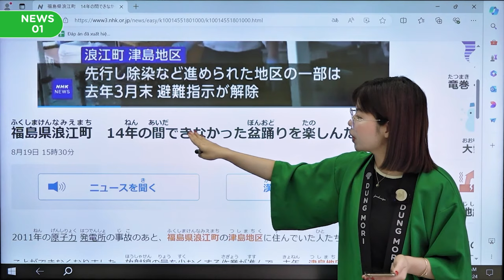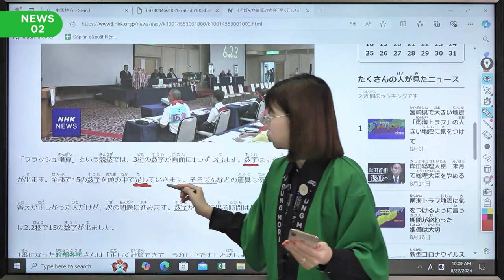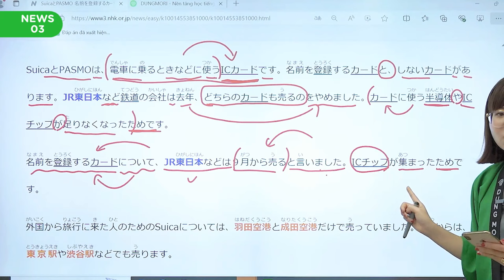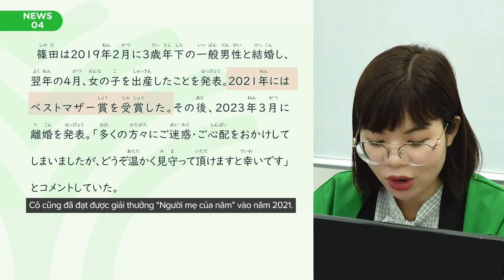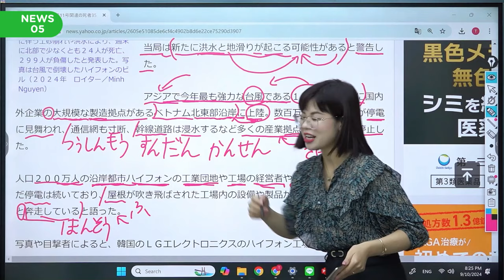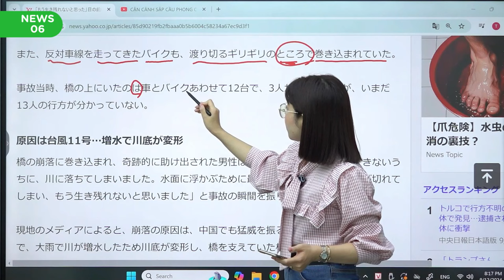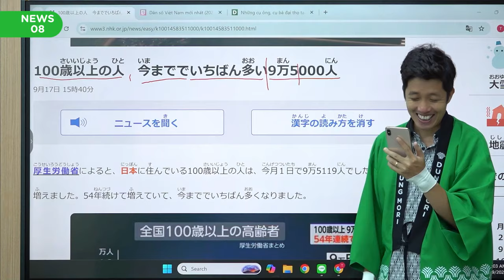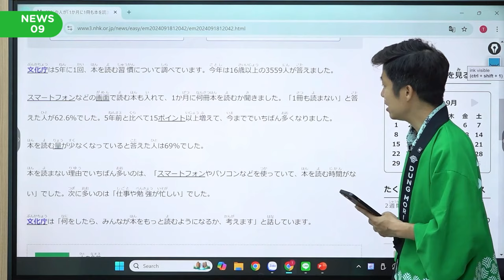2 TIẾNG 30 PHÚT làm chủ kỹ năng DỊCH CÂU TIẾNG NHẬT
00:00:00 Kĩ năng quan trọng giúp dịch chuẩn câu tiếng Nhật
00:05:09 Bài báo số 1 福島県浪江町  14年の間できなかった盆踊りを楽しんだ
00:18:21 Bài báo số 2 そろばんや暗算の大会「早く正しく計算できるか」
00:37:33 Bài báo số 3 SuicaとPASMO 名前を登録するカードを9月から売る
00:54:50 Bài báo số 4 「別に報告不要では？」篠田麻里子、一般男性との交際宣言に様々な声「麻里ちゃんが幸せならそれが一番」
01:10:06 Bài báo số 5 ベトナム、台風11号関連の死者35人・24人不明　一部で停電続く
01:36:13 Bài báo số 6 トラックなど12台転落、13人行方不明に　台風で川底が変形…柱が倒壊　ベトナム
01:59:36 Bài báo số 7 生成AIが入ったスマホが増えている
02:09:38 Bài báo số 8 100歳以上の人　今まででいちばん多い9万5000人
02:23:35 Bài báo số 9 62％の人が「1か月に1冊も本を読まない」